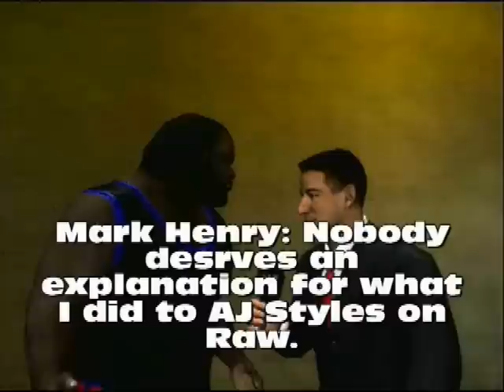Wrestling Heaven SummerSmash Part 9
Welcome to SummerSmash as the action comes to you live from Los Angeles, California. Lemarcus Carter, TC, and Garrett are on commentary.

The Card:

Pre-Show Tag Team Match:
Chavo Guerrero & Brian Kendrick vs. The Hardys

Singles Match:
The Miz vs. Big Show

United States Championship Fatal-4-Way Match:
Trey Curtis (c) vs. Dolph Ziggler vs. Matt Morgan vs. Randy Orton

3-on-1 Handicap Match:
CM Punk vs. Legacy & Justin Gabriel

Inferno Match:
Rob Van Dam vs. Kane

World Heavyweight Championship #1 Contender's Elimination Style Fatal-4-Way Match:
Rey Mysterio vs. The Rock vs. Kurt Angle vs. Triple H

King Of The Ring Tournament Finals:
AJ Styles vs. Batista